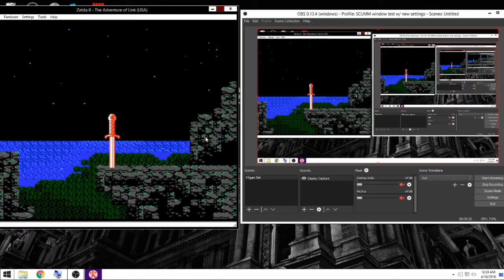Episode 13: Mike and Kyle Ruin Zelda II: The Adventure of Link PART 1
Mike and Kyle find a great opportunity to ruin Zelda II:  The Adventure of Link.  This will be presented in many parts as we can't be bothered to sit and finish the damn thing in one session.  We're drunk, stoned, and sort of cranky on this night.  Enjoy.